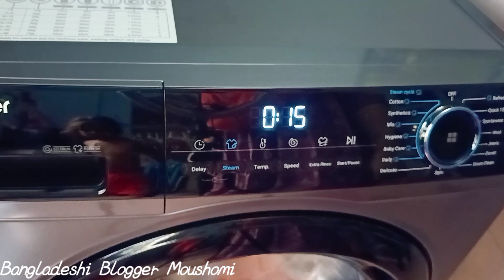সকাল থেকে রাত পর্যন্ত আমার কাজের রুটিন || বেলকোনির গাছের পরিচর্যা || Bangladeshi blogger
I started today's video in the morning.   I took care of the balcony plants in the morning.  Balcony plant care.  How to use eggshells on plant roots.   Caring for tub plants.   Also shared how I finish all household chores very quickly  Rules for washing clothes in a washing machine.  Lunch dishes include Fish Fry and Laitta Shutki Vuna.  Laitta Shutki Roast Recipe.  Dry roasted for best taste.  I also shared what I do in the evening.  And at night the whole family eat together.  Hope you like it.

your queries 👇

bd vlogger
bd blogger
bangladeshi blogger
bangladeshi vlogger
bangladeshi vlog
daily life style blog video
bangladeshi vlog video
motivational video
simple life style blog
daily activists morning to noon
a busy day
nilufa shimul
nilufa shimul vlog
soniya akter rima
soniya akter rima vlog
care of indoor plants
belkoni decorations idea
ranna banna
recipe vlog video
evening activists vlog
বাংলাদেশি ব্লগ
বাংলাদেশি ব্লগার
বাংলাদেশী ব্লগ ভিডিও
বেলকোনির গাছের যত্ন
গাছের যত্নে ডিমের খোসা ব্যবহার
টবের গাছের যত্ন
লইট্টা শুটকি ভুনা
সারাদিনের কাজকর্ম